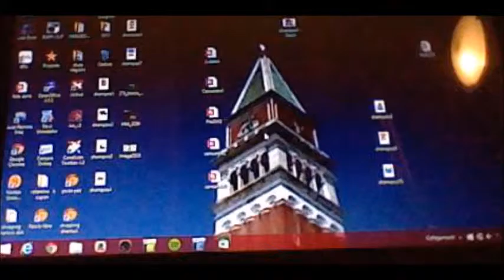Come giocare senza connessione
Ecco una cosa che ho scoperto per caso (cazzeggiando) su internet!